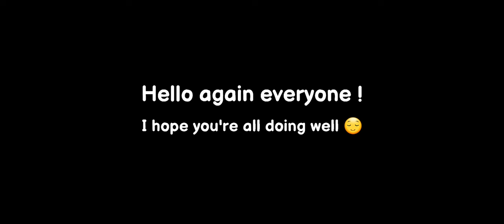5 Things I Regret Doing 🌚 | Sky Cotl | Lumina 🔆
Hello there Sky friends! I hope you have been well and staying safe 🐦  In today's video I'm having some fun with editing things I kinda regret doing in my years of playing Sky 🗿

More information ↓
I've been going through it mentally for a while and recently this past few months, everything got on top of me. So I took some time to do self care and get my head together. In this time I became a cat mom to a beautiful little boy. If it wasn't for him and a potato friend of mine, I'd still be in a rough place. And Mochi really does give me a reason to get up in the morning ( even if it's from zoomies at 3AM 💀 )
Seriously thank you all for continued support and your patience 🙏🏻💕

Where I'm Most Active (⁠≧⁠▽⁠≦⁠)

📍 Discord Tag
Lumina # 1395
(It's not a server)

📱 Device I'm using - Samsung s20 FE
📽️ Video Editing App - PowerDirector

🔊 Music used in the video is from the paid app Power Direct
Or used from YouTube Music Studio 🎙️

Look Busy - Kevin McLeod
Sneaky Stitch - Kevin McLeod
Scheming Weasel - Kevin McLeod
Happy Boy - Kevin McLeod

All music used is not my own and I do not claim it as my own. All rights remain with the original owners/artists. Please check out their channels and feel free to support them with their other music creations 🌱

You have reached Blep cat 🧁 He is here to give you virtual hugs and wish you a blessed day 🐱